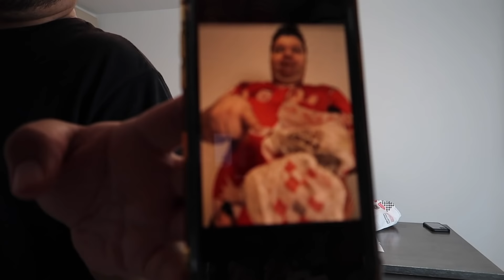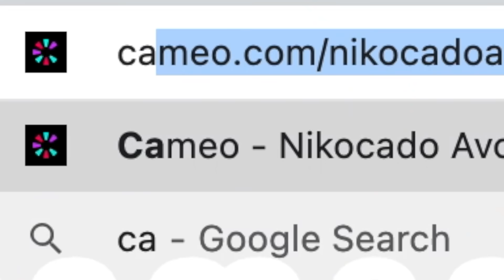How much weight I've gained .... Fast Food Mukbang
TALKING SCALE
MUKBANG PAPER

Today I'm angry at my talking scale. She's such a liar. It makes me mad. I'm not okay. so i'm having a breakdown and eating fast food. I don't have meltdown videos often anymore. bUt Orlin is being mean and fighting me, even though I don't want to fight Orlin. Wow. I'm getting so fat, but let's see how much I weigh. Thank you .